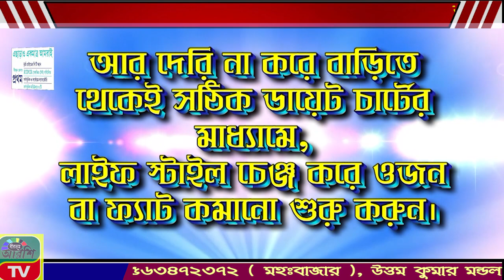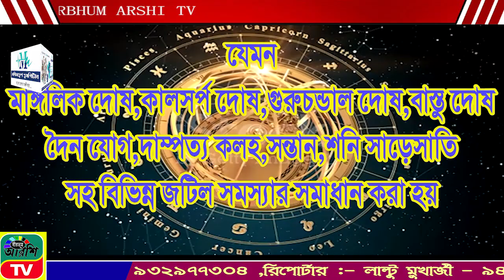BIRBHUM ARSHI TV NEWS NO 1 ONLINE CHANNEL 20.11.2023